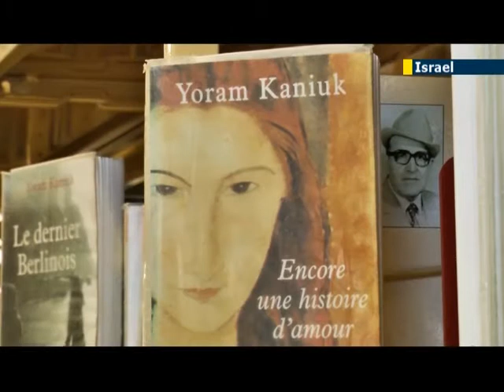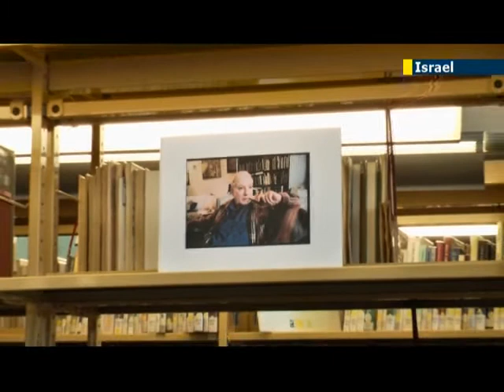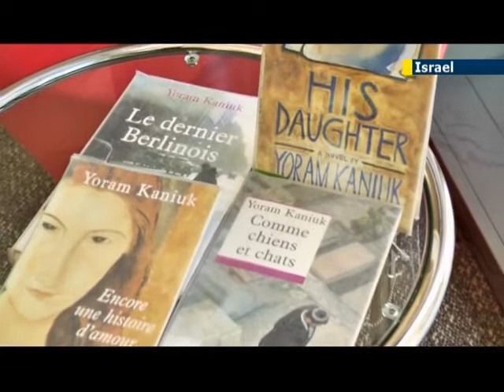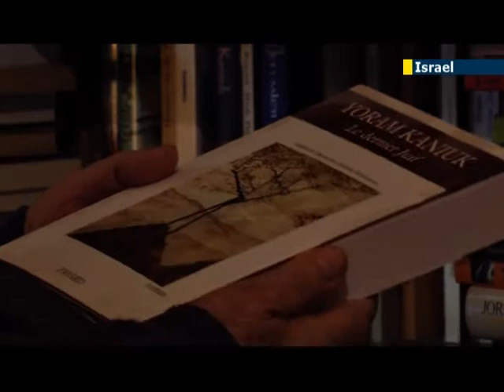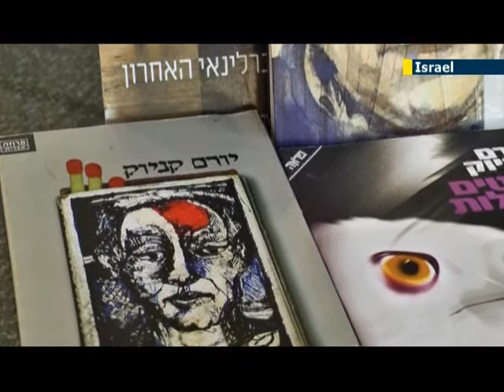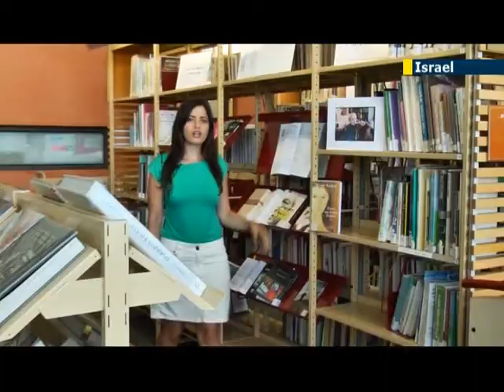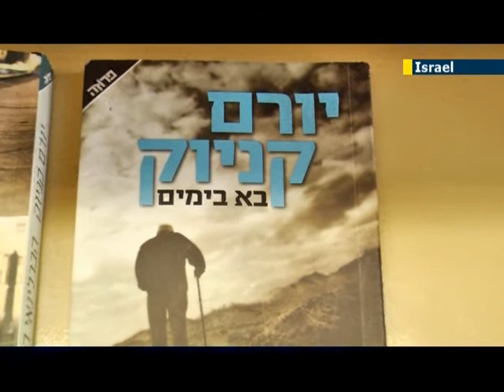JN1 interview with the late Yoram Kaniuk: writer spoke to Sivan Raviv shortly before his passing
Israel's renowned writer and journalist Yoram Kaniuk passed away over the weekend at the age of 83. A short while before his passing, Kaniuk gave JN1 an exclusive interview. And in what was probably one of his very last interviews, he shared with us his thoughts about love, his complex relationship with Judaism and G-d, and spoke about his writing, which has been translated into 25 languages worldwide. Take a look.